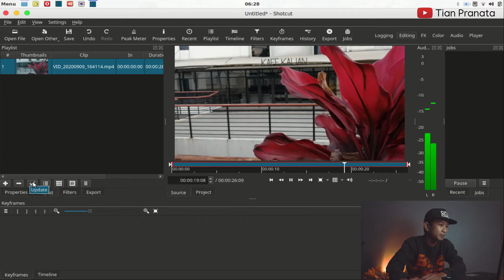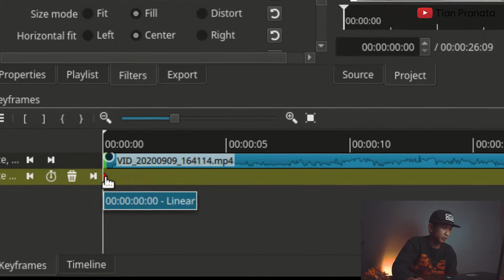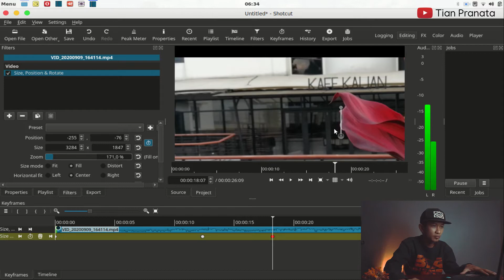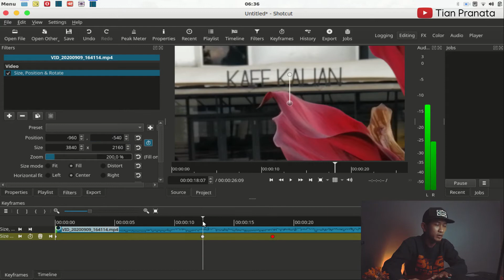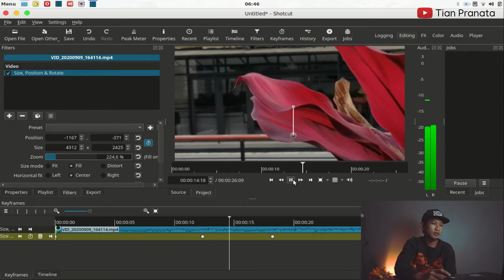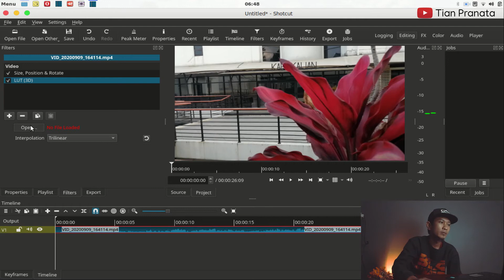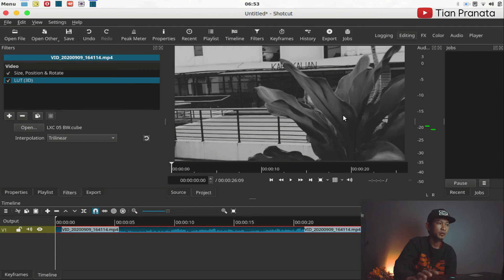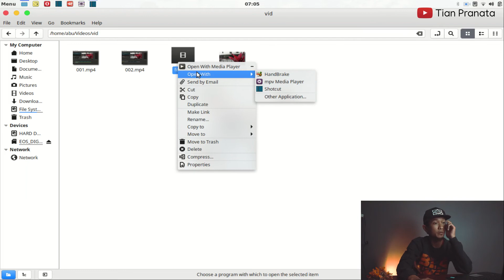TURORIAL SHOTCUT INDONESIA | KEYFRAME, LUT 3D & RENDER #3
Sorry masih banyak kekurangannya semoga kedepan bisa lebih baik